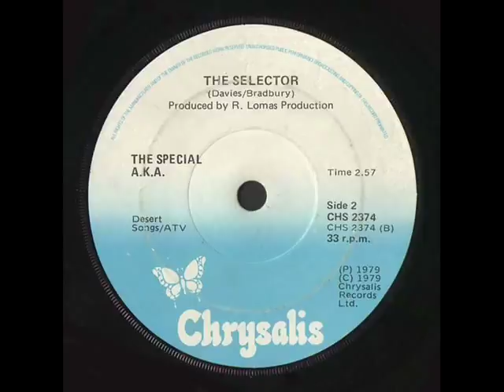THE SPECIALS- GANGSTERS - THE SELECTER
SPECIALS + SELECTER - A SIDE - GANGSTERS - B SIDE - SELECTER.
2 TONE - CHSTT 1 - JUL - 1979 - CHART POSITION - 6

Terry Hall - lead vocals and co-songwriting
Jerry Dammers - keyboards and main songwriter
Neville Staple - toasting, backing vocals, percussion
Lynval Golding - rhythm guitar, vocals
Roddy "Radiation" Byers - lead guitar
"Sir" Horace "Gentleman" Panter - bass guitar
John Bradbury - drums